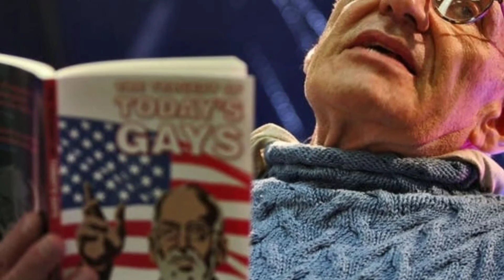डिलीट होने से पहले देख लो, प्राचीन इतिहास के 10 समलैंगिक शासक | Famous Historical Homosexual People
डिलीट होने से पहले देख लो, प्राचीन इतिहास के 10 समलैंगिक शासक
Famous Historical Homosexual People